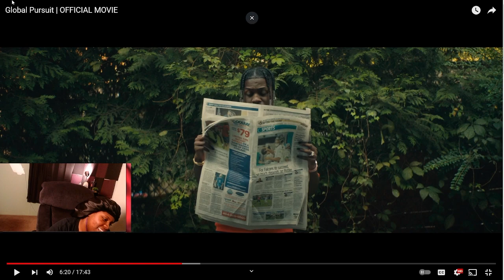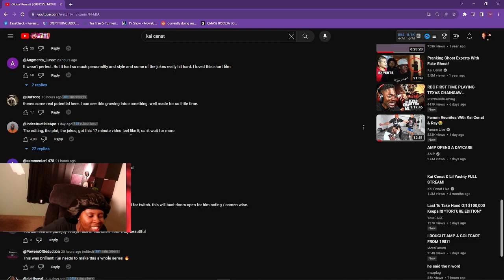Kai Cenat & Ray Made Their Own Rush Hour ..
Project $ct ( New Discord Server)